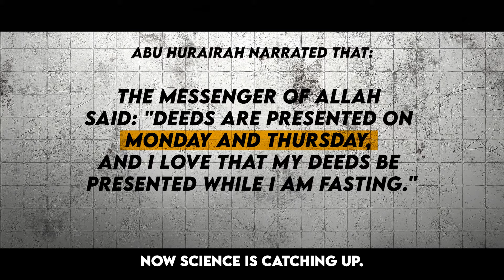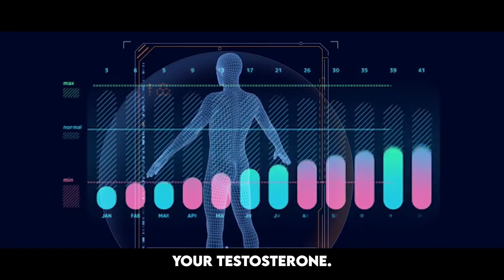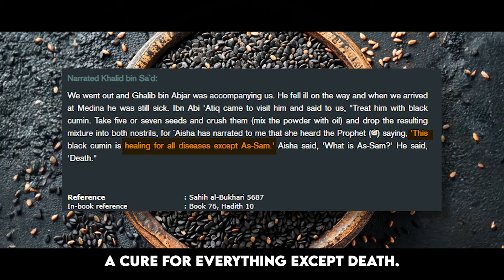EVERYTHING That BOOSTS Your Testosterone (Islamically)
✉️Get the free testosterone book (better than paid courses)

Learn how to boost testosterone islamically.